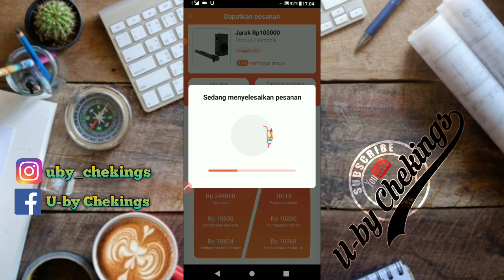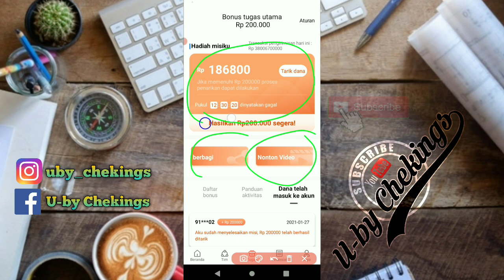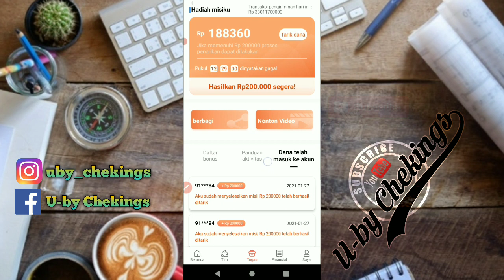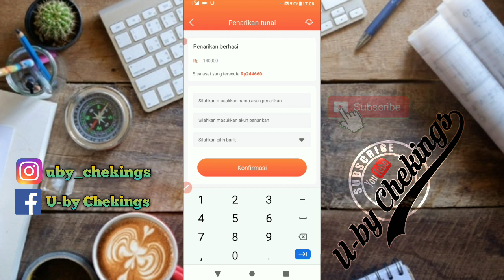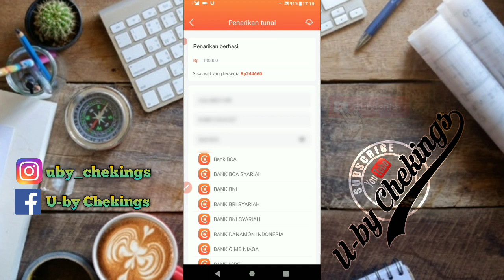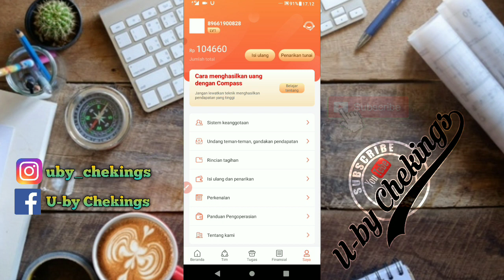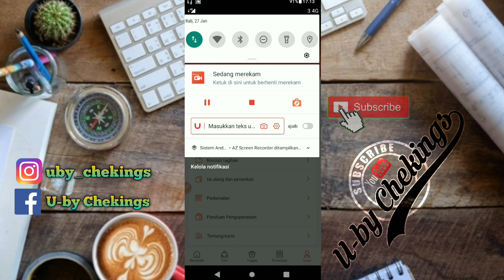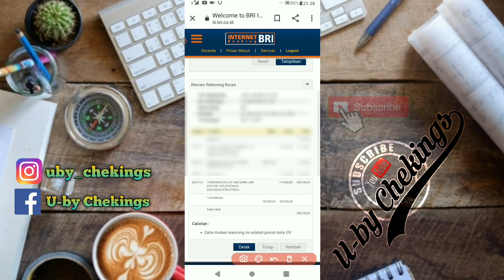aplikasi ini beneran legit membayar dengan cepat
kali inu saya share bukti withdraw aplikasi penghasil uang compass,

aplikasi penghasil uang asli indonesia,
aplikasi penghasil uang buzzbreak,
aplikasi penghasil uang cuma baca berita,
aplikasi penghasil uang internet,
aplikasi penghasil uang hanya dengan membaca berita,
aplikasi penghasil uang gopay 2020,
aplikasi penghasil saldo dana cashzine,
aplikasi penghasil saldo dana gratis tanpa undang teman,
aplikasi penghasil saldo dana gratis tercepat tanpa undang teman,